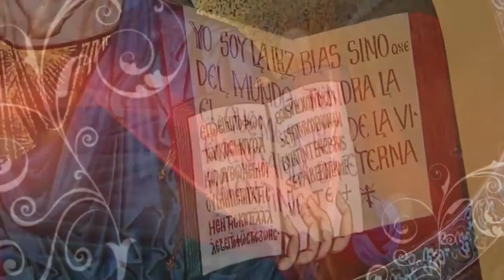Palabras de Vida Miércoles 16 de noviembre de 2016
Oración y meditación diaria del Evangelio con los sacerdotes y diáconos de la Diócesis de Cúcuta.